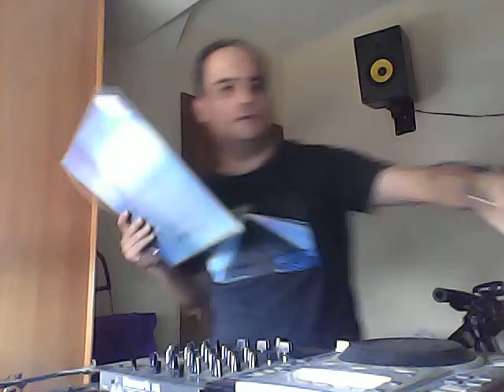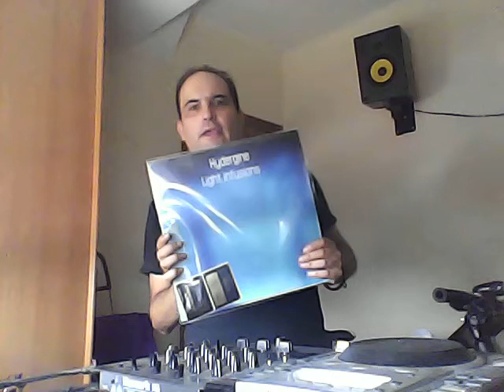Hydergine/light infusions/dub techno/relaxs